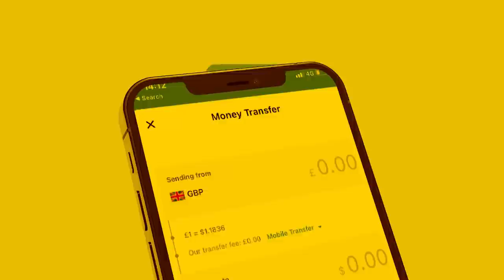Xog Garaadada Laascanood oo isku Dhiibay Puntland? Heshiiska lagu gaadhay Garoowe? Meeday SSC? Sirta